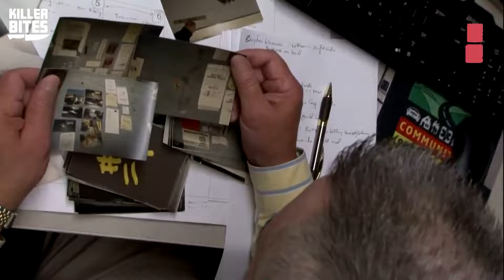🔴 Notorious Serial Killers: Motivation behind murders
Today we are going to present the most notorious and distinct serial killers of America and Britain. This time Killer Bites tells you horrifying stories about the youngest British serial killers such as James Fairweather and Jerry Brudos, popularly known as the Shoe Fetish Slayer. But that's not all.  We also shed light on the Texas serial killer, Tommy Lynn Sells who had taken the lives of 70 innocent people before a 10-year-old girl brought Tommy to justice. Aren't you scared?